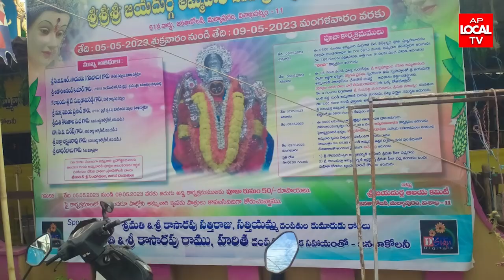మల్కాపురం జనతా కాలనీలో శ్రీ శ్రీ శ్రీ జై దుర్గ అమ్మవారి 21వ బ్రహ్మోత్సవం కార్యక్రమాలు